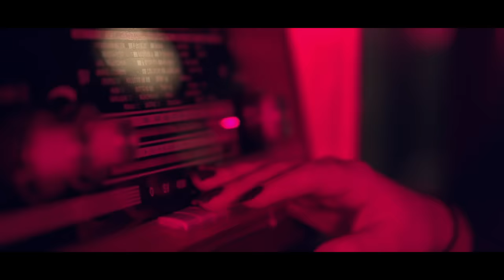JOLE & LUKA BASI - Nisam ja od jučer (Official Video)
Glazba: Raay / Tekst: Fayo / Produkcija i aranžman: Raay Music / (Raay & Krešimir Tomec)
Executive producer: Raay
Video produced and directed by: Niko Karo, Karo Media

Plesačice: Plesna grupa Empreus
Cast: Avdicija.com
Posebna zahvala: D.O., Bistro FTP, Vega Apartments

TEXT:
Nisam ja od jučer
Nisam moje luče
Al' me za nos vučeš mala
Tvoja privatna budala
Popit ćemo piće
I što bude bit će
Kad se runda s rundom spoji
Iza sedme se ne broji

Ne žuri se polako
Ne toči mi tako
Samo malo sačekaj
Konobaru brate
Te me oči prate
Već je sada vidim znaj duplo

Jer ja ne jer ja ne čujem ništa
Jedno drugo gledamo
Samo runde redamo
Ona me s nogu obara
Sve je postalo opasno
Ali za spas je prekasno

Nisam moje luče
Tvoja privatna budala
Popit ćemo piće

Ne žuri se lagano
Jer još mi je rano
Svud' je gužva
Svud' je dim

Konobaru druže
Zato čaše služe
Razbijam ih kada nju vidim

Jedno drugo gledamo
Samo runde redamo

Nisam moje luče
Tvoja privatna budala
Popit ćemo piće